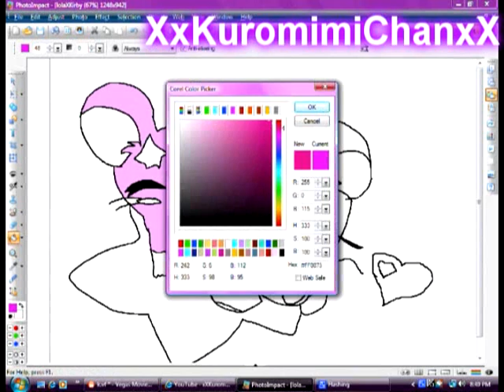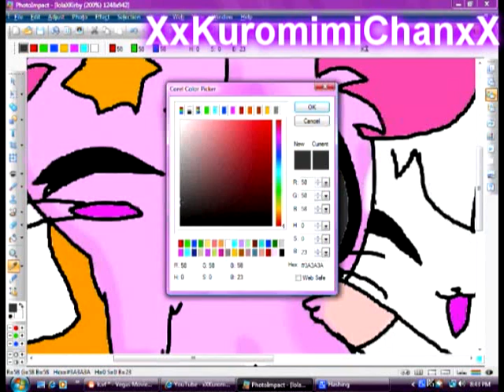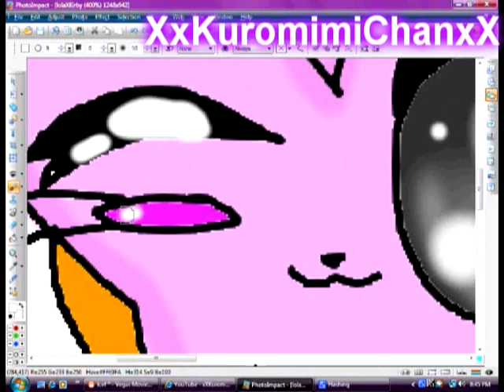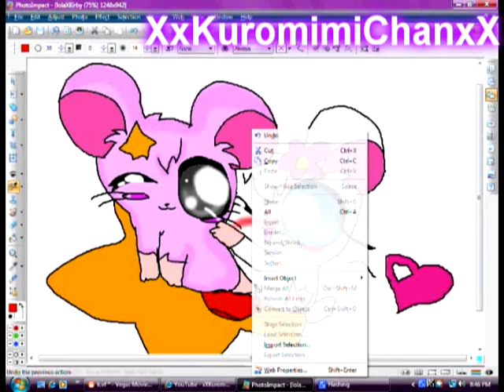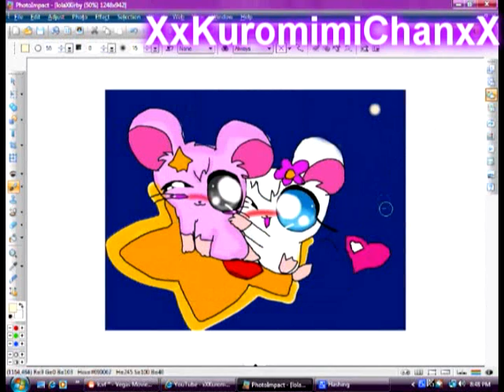Contest Entry Colorkirby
Sorry for the wait! XD Hope you like it :33 Dah! Forgot the whiskers on u AGAIN TT^TT
I'm not gonna win, hope ya like

This song was recorded from Maplestory :3

BlackKittyEars Art Productions~